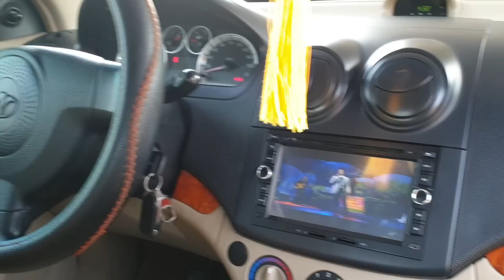Gentra 2009 đẹp quá ae ạ LH 0968109699